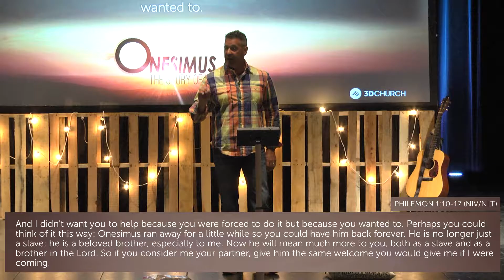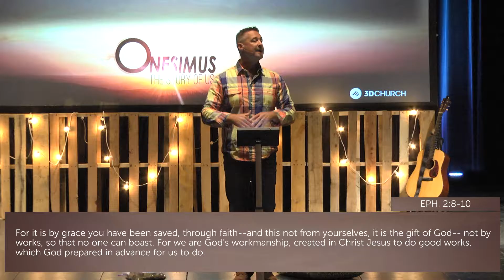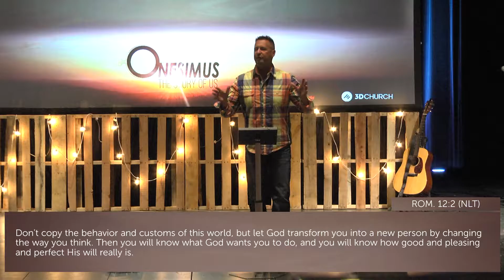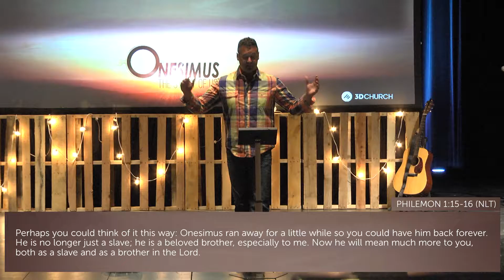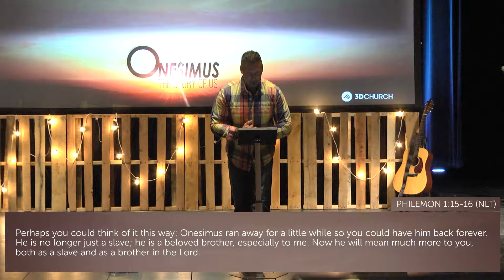Onesimus | Part 3: Useful | 3D Church